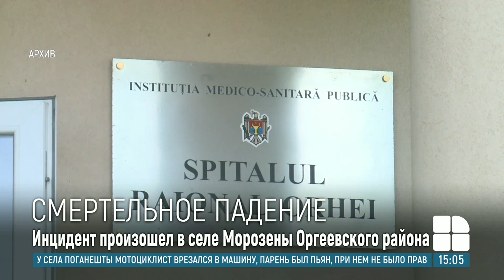В Оргеевском районе ребёнок умер после падения с лежанки